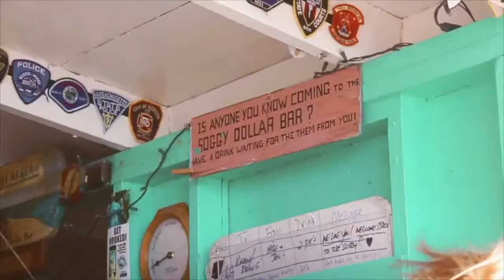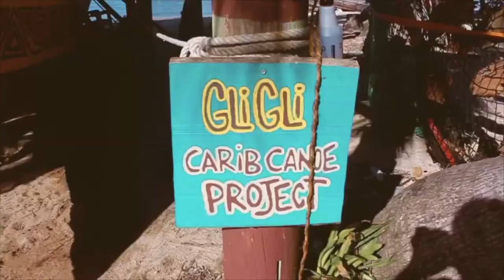BRITISH/US VIRGIN ISLANDS TRIP//TRAVEL VIDEO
This video documents some amazing hidden gems in the BritishVirginIslands &

Videos were taken in 2017 prior to hurricane Irma damages.
SabaRock currently has construction underway :)

P.S. Thumbnail photo is from NeckerIsland near VirginGorda (sadly destroyed by the hurricane). They were three fake palm trees on a small little island, about 15 feet long.

Let's be friends: IG:bubblybazaar